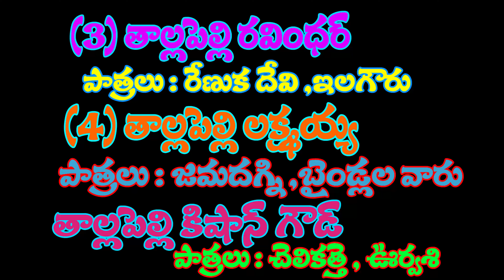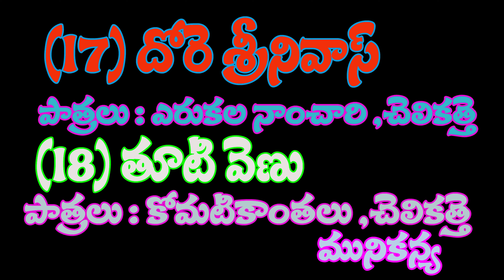2023 KANDIKATURU YELLAMMA NATAKAM PART 16 Gammathi Tv Natakalu | Gammathi Tv Bagavatham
2023 KANDIKATURU YELLAMMA NATAKAM PART 16 Gammathi Tv Natakalu | Gammathi Tv Bagavatham

Gammathi Tv Natakalu | Gammathi Tv Bagavatham | Gammathi Tv Kathalu#GammathiTvYakshaganam#Kathalu#
Gammathi Tv Natakalu |Gammathi Tv Bagavatham Gammathi Tv Burra Kathalu Gammathi Tv Yakshaganam
Gamjmathi Tv | Natakalu | Oggu kathalu | Burra Kathalu | Bagavatham | Tempuls | Folk Songs | Mimicry